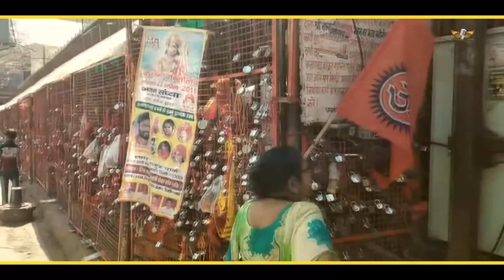Sun Mehandipur Ke Raja | Sonu Godara | सुण मेहंदीपुर के राजा | New Haryanvi Balaji Bhajan 2020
💫create Instagram Reels : -

🎧 Song Credits
💽 Song :- Sun Mehandipur Ke Raja
🎤 Singer :- Sonu Godara
✍ Writer :-sonu godara
🎬 Video :- Raju Suthar
⭐Category:- Devotional Song
🎥 Presenting LABEL : -  Godara Music
🙏 Producer :- Sonu Godara
👨🏻‍💼 Channel Managed : Technical Ashu Garg
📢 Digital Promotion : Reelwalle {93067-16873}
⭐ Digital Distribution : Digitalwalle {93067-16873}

©️ All Copyright Reserved To Godara Music

Thanks Everyone for Watching Our New Latest Haryanvi Songs Haryanavi 2023. We Will Provide Best Haryanvi Songs Of All Time.Thankyou.

sonu godara bhajan
bala ji song
sonu godara ka bhajan
सोनू गोदारा के भजन
bala ji bhajan
new balaji song
balaji new song
balaji song
salasar balaji bhajan
balaji song haryanvi
sonu godara new song
bala ji new song
balaji ke bhajan haryanvi
godara
salasar dak dhwaja
balaji maharaj sankat kat bhagade
ho sankar ke aavtar
balaji tu sankat hai